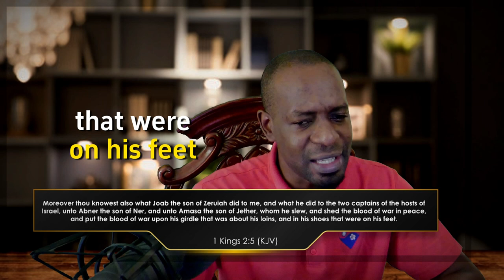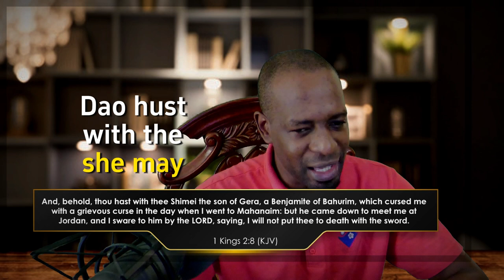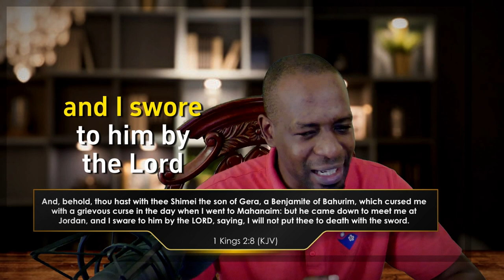David was a bitter man